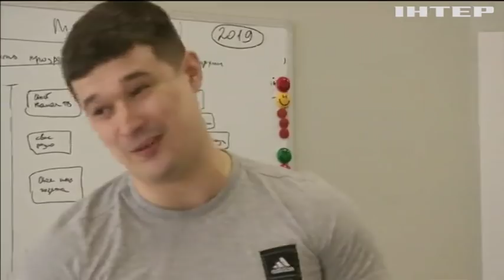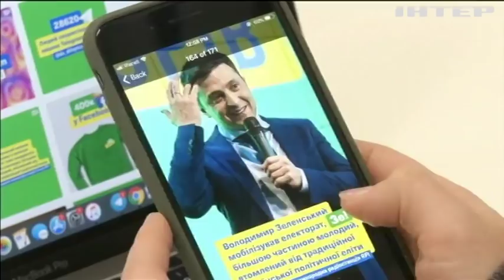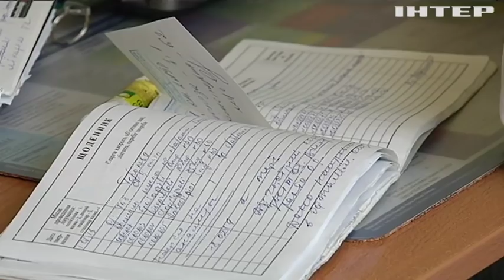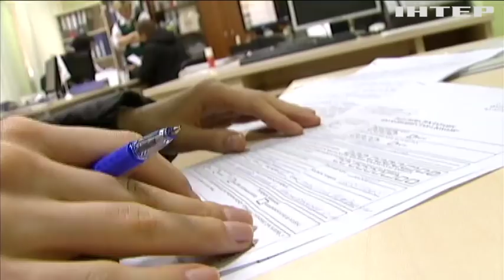Подробиці вибору 21.04, частина 2